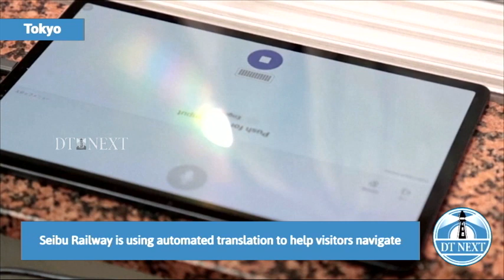Tokyo station breaks language barrier with face-to-face translation tool | DT Next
As Japan enjoys a post-pandemic resurgence in tourism from around the globe, Seibu Railway is using automated translation to help visitors navigate one of Tokyo's most baffling transportation hubs.

The device allows customers and a station attendant to converse while the semi-transparent display spells out the words in Japanese and one of 11 other languages including English, French, Mandarin and Spanish.The railway installed the translation window this month at Seibu-Shinjuku station, the terminus of one of its central Tokyo lines that serves around 135,000 passengers a day, for a three-month trial before considering a wider rollout. The device was also tested out at Osaka's Kansai International Airport earlier this year.